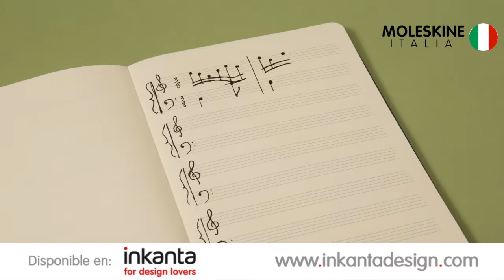MOLESKINE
Moleskine es sinónimo de cultura, viaje, memoria, imaginación y personalidad. Es una marca que comprende una familia de objetos nómadas dedicados a nuestra identidad; Cuadernos, diarios, agendas, bolsas, instrumentos de escritura y accesorios de lectura; objetos que nos siguen a donde quiera que vayamos y nos identifican en cualquier parte del mundo. La historia de Moleskine empezó hace muchos años, es heredero del legendario cuaderno de notas utilizado por artistas e intelectuales de los dos últimos siglos desde Vincent Van Gogh a Pablo Picasso pasando por Ernest Hemingway y Bruce Chatwin.